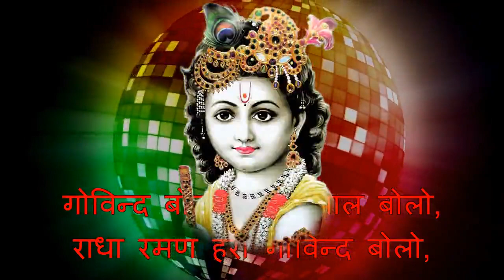NON STOP BEAUTIFUL MELODY COLLECTION OF MOST POPULAR SHRI KRISHNA BHAJAN & STUTI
BEAUTIFUL COLLECTION OF MOST POPULAR SHRI KRISHNA BHAJAN
Krishna Ki Deewani Full Movie

नमस्कार
अगर आप भक्ति फिल्म ,भक्ति भजन , भक्ति कहानी, मंत्र , आरती , और संसार के सभी देवी देवताओं को मानते है तो जरूर हमारे चैनल भक्ति महिमा BHAKTI MAHIMA को सब्सक्राइब  करे , साथ ही लाइक और कमेंट के साथ साथ बेल आइकॉन पर भी क्लीक करे हम आपको एक से बढ़ कर एक भक्ति ज्ञान से रु बरु करवाएंगे
     भगवान की कृपा हमेशा आप सभी पर बना रहे